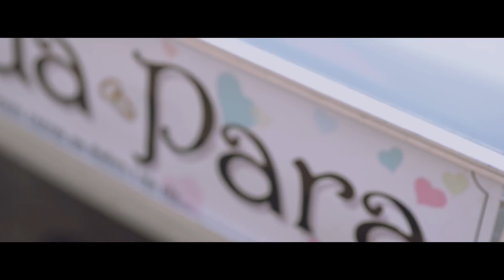Trailer - Wedding Film